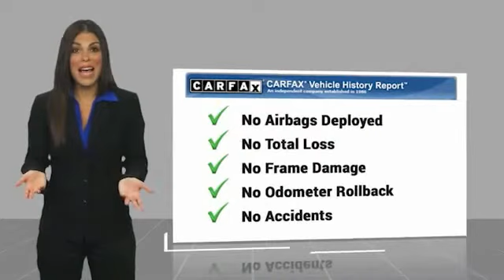2019 Chevrolet Blazer P10395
2019 Chevrolet Blazer Base

Cavender Chevrolet
30700 Interstate 10 W

Clean CARFAX. CARFAX One-Owner.  Grey 2019 Chevrolet Blazer FWD 9-Speed Automatic 2.5L 4-Cylinder   Odometer is 622 miles below market average!  Awards:   * JD Power Automotive Performance, Execution and Layout (APEAL) Study